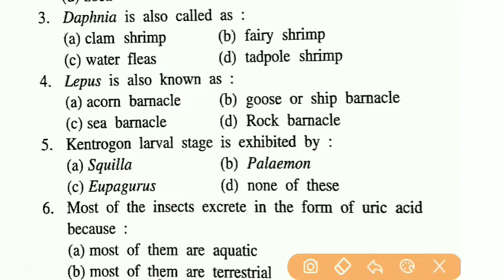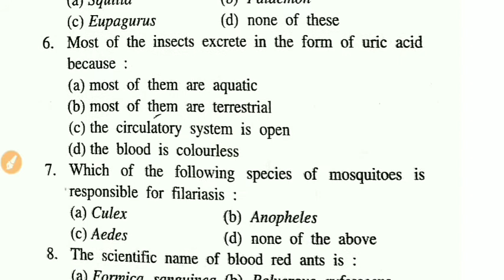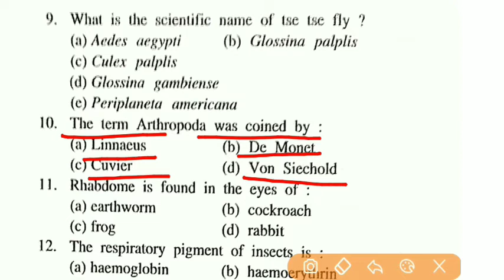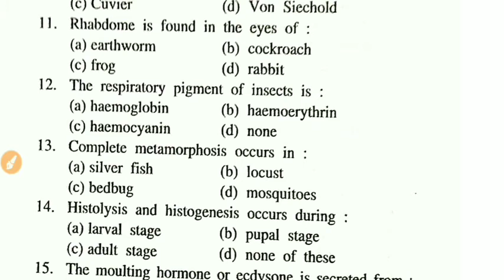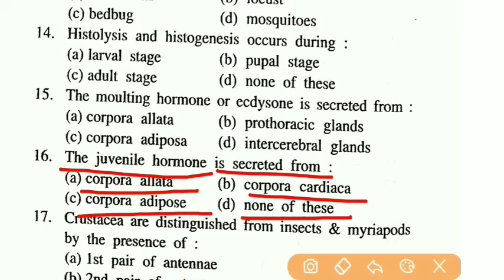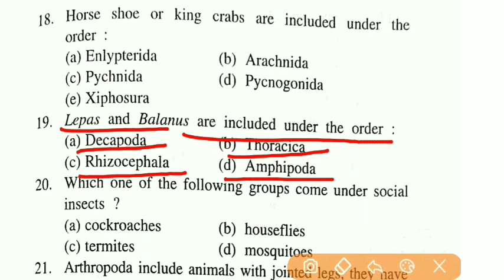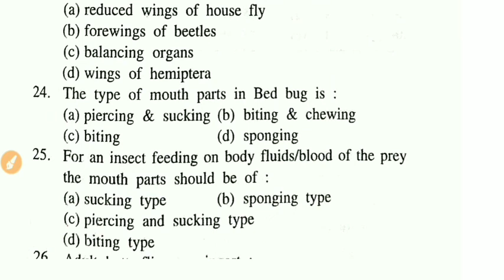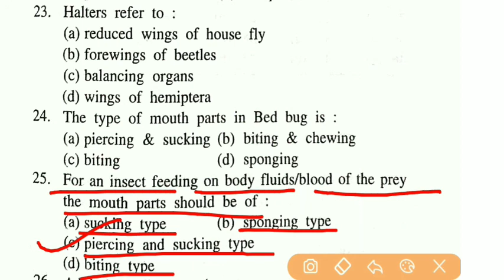Arthropoda:Characters and Classification|| MCQ ||B Sc 1st ||TGT Biology